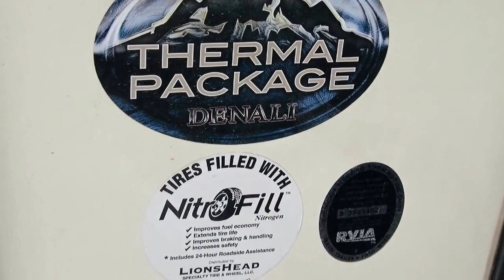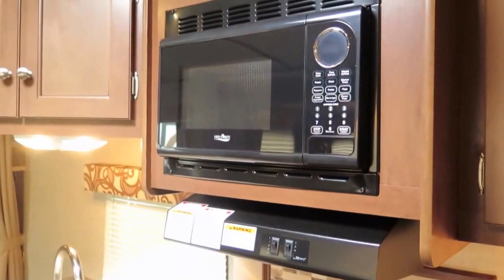2016 Dutchmen Denali Lite 2371rb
2016 Dutchmen Denali Lite 2371rb - Stock Number: DE940406 - VIN: 3555.

Parris RV